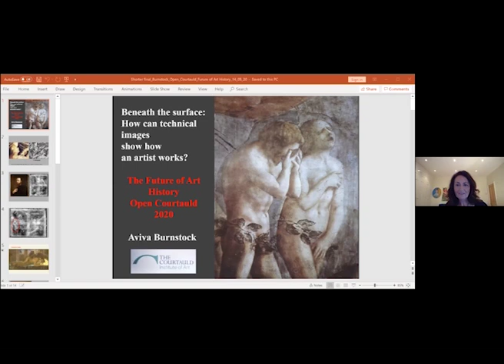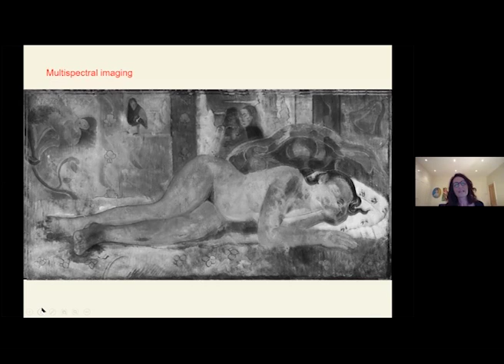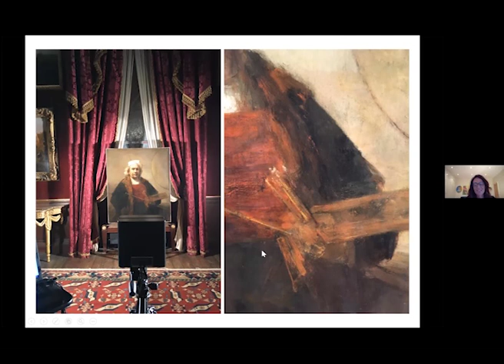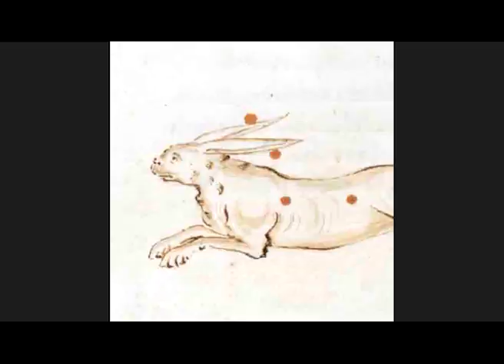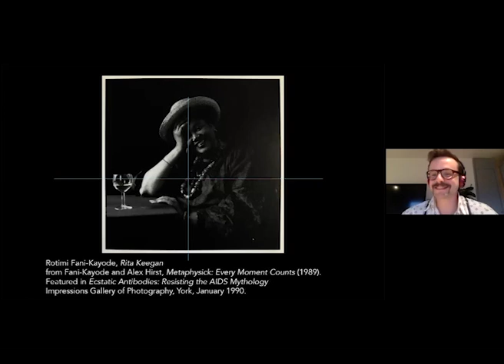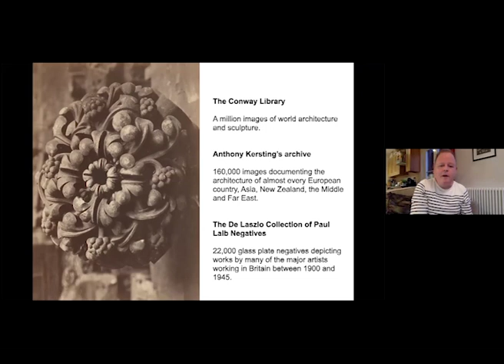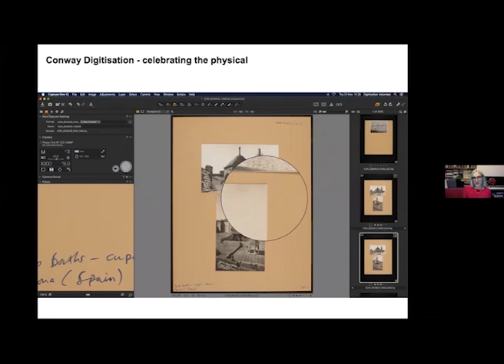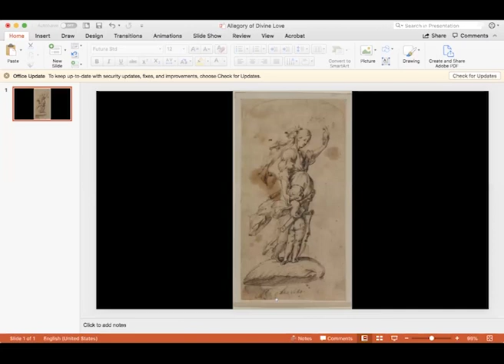Open Courtauld Hour - Episode Three: The Future of Art History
Open Courtauld Hour - The Courtauld Institute of Art’s brand new weekly series of Art historical mini festivals - is here!

In this session experts will discuss The Courtauld’s ever-changing approach to the online publication of its extensive photographic collection (via the development of an ambitious digitisation project encompassing 3.3 million prints and negatives), the implementation of scientific techniques of conservation and the challenges/opportunities this pandemic may provide those working in the field. In light of the changing art historical landscape, the audience will be joined by Aviva Burnstock (Professor and Head of the Department of Conservation and Technology at The Courtauld Institute of Art), Theo Gordon (Sackler Postdoctoral Fellow 2019-20 at The Courtauld Institute of Art), Tom Bilson (Head of Digital Media at the Courtauld Institute of Art) and artist and poet Muneera Pilgrim.